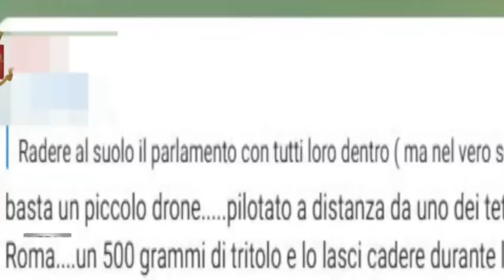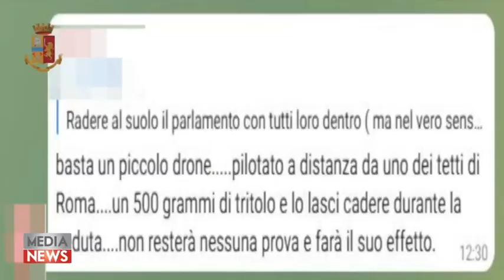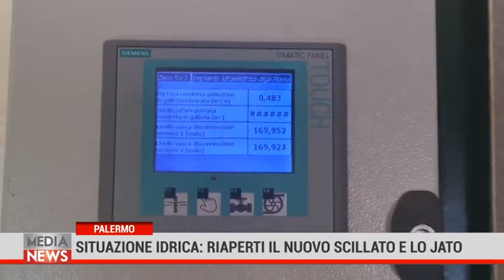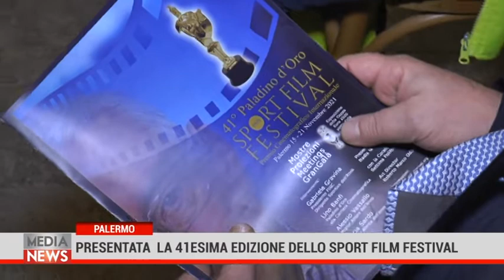Medianews 15/11/21 2a edizione